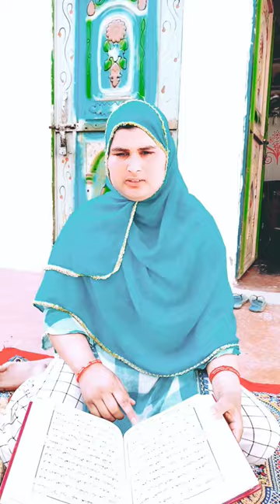shortvideo chamcham videos musicgenre 🤲🤲🤲🤲